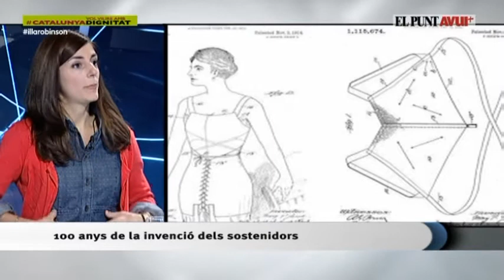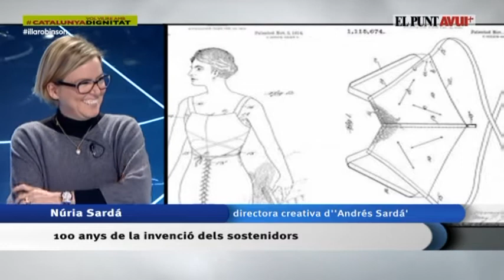Entrevista a Laura Casal-Valls i Núria Sardà @ El PuntAvui TV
Entrevista sobre el Sostenidor.